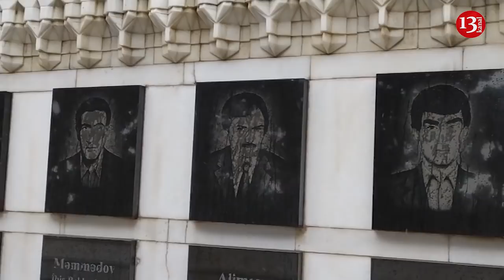Xalq qar- çovğun demədən Şəhidlər Xiyabanına axışdı-"Onlar olmasaydı biz bu günləri görməzdik"